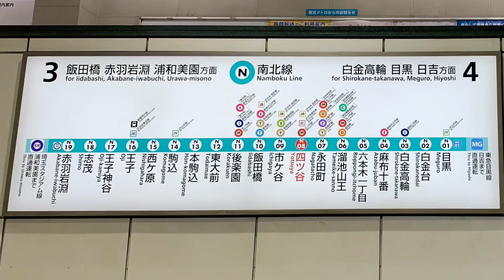東京メトロ南北線四ツ谷駅を発車する列車。